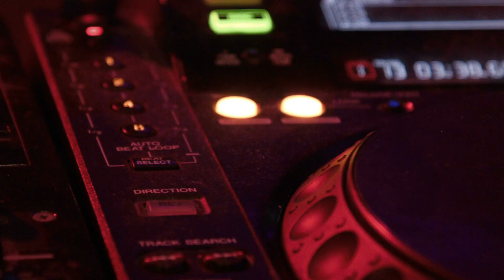super hit dance performance video